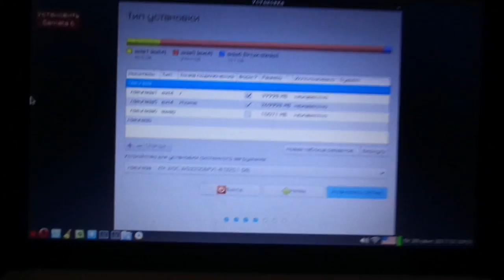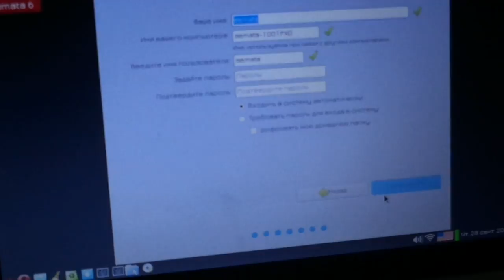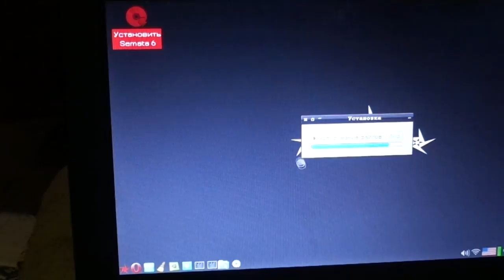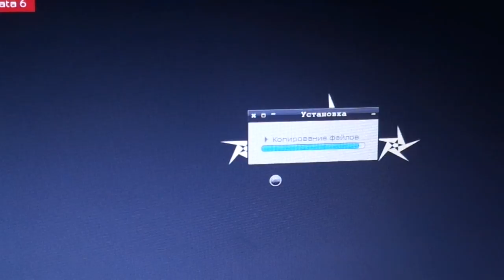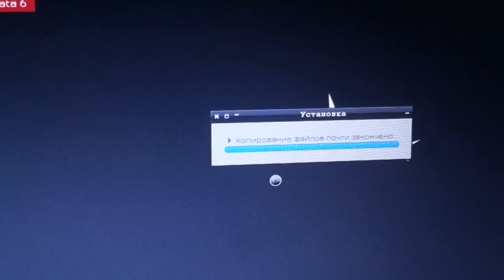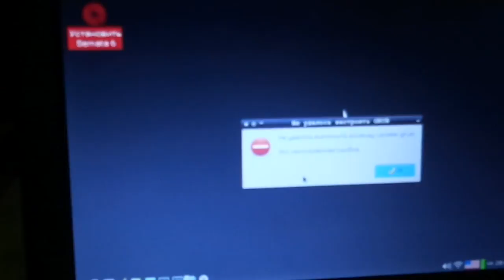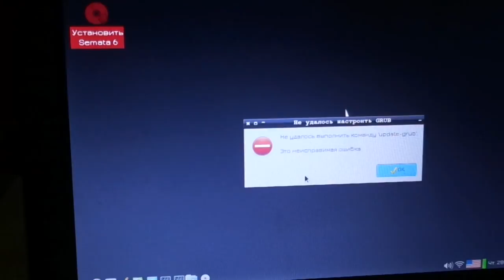красноглазики должны страдать. semata 6